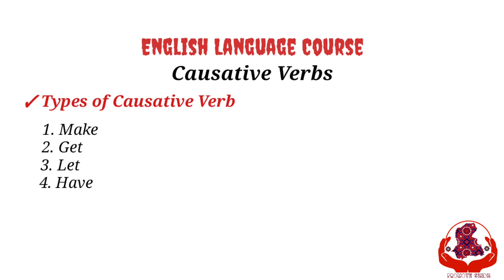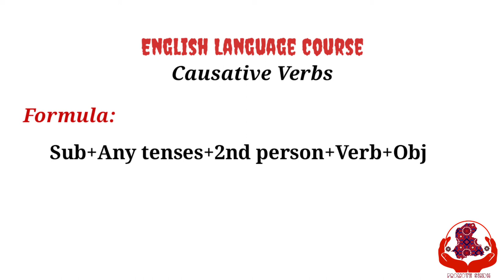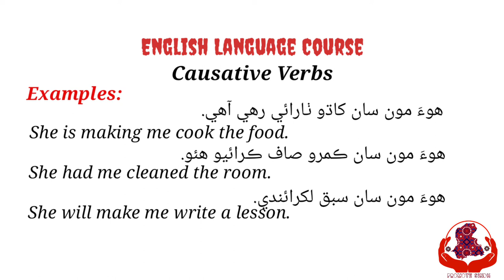Lecture no.39 | Causative Verb | English Grammar in Sindhi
In this video we are going to discuss the topic causative, how and why they are used.